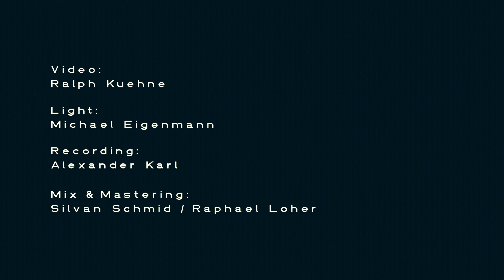Raphael Loher · Keemuun I (Live at Neubad 2022)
Raphael Loher - Keemuun I
Recorded at Neubad, Lucerne Oct 14, 2022
Record Release Show

Light - Michael Eigenmann
Video - Ralph Kühne
Recording - Alexander Karl
Mixed - Silvan Schmid/Raphael Loher

Original version released on the album Keemuun
three:four records